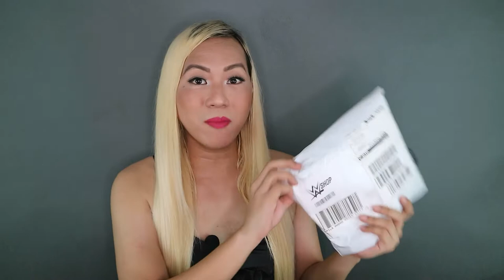Alexa Bliss Halloween Make-Up + Unboxing WWE Merch | Dose Of Dyosa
Happy Halloween everyone! It's my "first ever" Halloween here on YouTube so I wanted to make it extra special! As a lifelong WWE fan, I've always wanted to dress up as a WWE Superstar for Halloween! So in the spirit of trick or treat, I've decided to dress up as one of my current favorite WWE Superstars: Alexa Bliss!

PRODUCTS USED:
Luxe Organix Aloe Vera And Snail Soothing Gel:

CREDITS:
Video Editing: Bee Bernabe
"Dose Of Dyosa" YouTube Logo and Artwork: The Art Of Maku
Wig: @wigalooph and @haironpointph